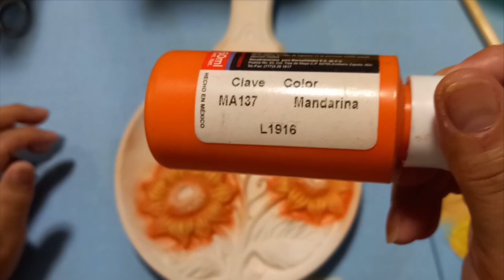UTILIZO OTROS COLORES PARA PINTAR GIRASOLES. TE MUESTRO COMO HACERLO!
MATERIALES

PINTURAS ACRÍLICAS:
-Amarillo limón
-BB cálido
-Canela
-Galleta
-Mandarina
-Mango
-Naranja
-Negro
-Níspero
-Teja
-Verde cactus
-Verde pasto
-Verde pera
-Verde olivo

PINTURA METÁLICA: Ultraplata

PINCELES:
-De cerdas duras y cerdas suaves

VARIOS:
-Laca mate
-Pátina color mixta

ALFER DECORACIONES
Dirección: Calle Cobre No. 4 Local  A, Col. Maza

Manualidades la Estrella, Nicolás Bravo No. 8, Chalco Centro, 56600. Chalco de Díaz Covarrubias, Estado de México.

CERÁMICA LOLITA, Atotonilco No. 2,  Col. Maza, CDMX

CERÁMICA QUINN, Dirección: Av. Alamos No. 21 en Fracc. La pradera, Xalapa Veracruz